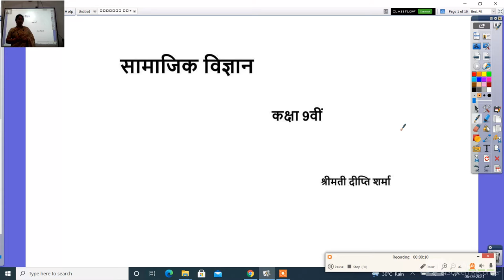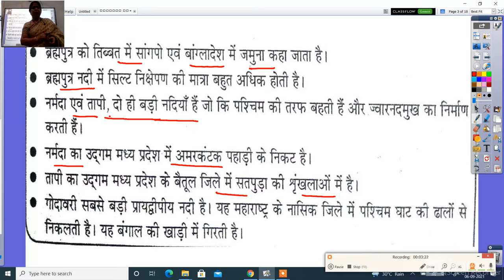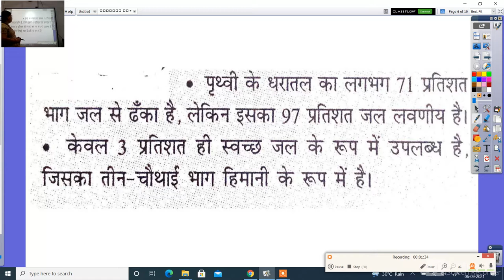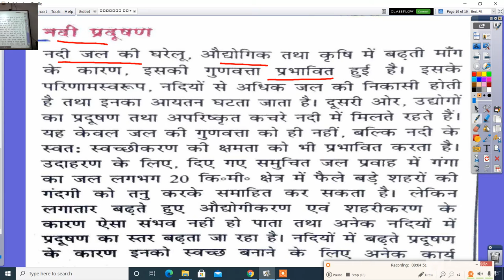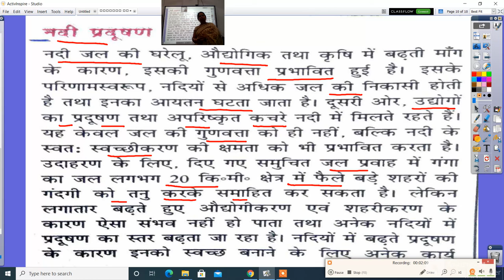सामाजिक विज्ञान कक्षा 9वीं